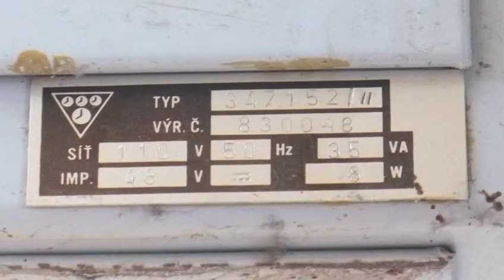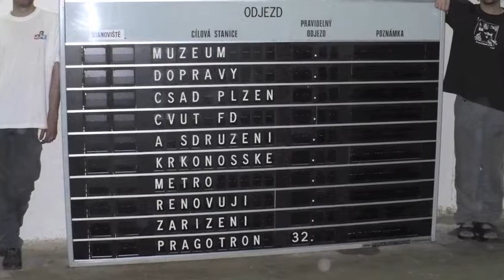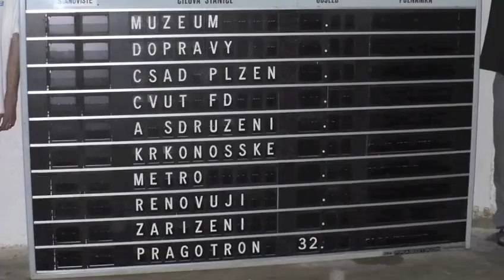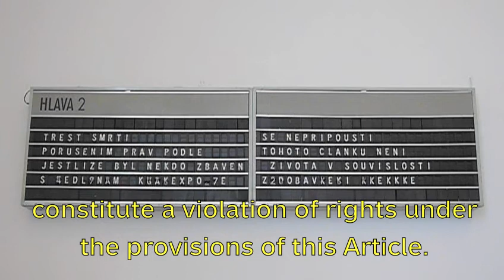Reconstruction of PRAGOTRON letter board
Implementation of a letter board in CTU Prague for project "Krkonošské metro -- faculty railway" for Jiří ČERNICKÝ's art performance "Chapter 2"
Exposed in DOX Centre for Contemporary Art in Prague-Holešovice 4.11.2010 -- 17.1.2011

There were four panels of PRAGOTRON information device used for production of autonomous letter boards. These panels were acquired from Central Bus Station ČSAD Plzeň and Plzeň Main railway station in 2010. The Transportation museum of ČSAD Plzeň kept one letter board in its collections and that panel will be restored in original form.

Wiring and cable layout were documented. After that panels were dismantled and washed well. Consequently, all components were put together under requirements of the new device. At the same time, software development and manufacturing of printed circuits for controlling of letter units took place.

Each board contains 6 lines with 26 letters each. So it means there are 156 connectors with 1872 soldering points. Furthermore, there are nearly 600 meters of power and data cables in each board. The board would be supplied by 222 conductors using the original control system which were replaced by one power cable and one commercially available serial data cable.

The consignment date was coming and therefore it was necessary to assemble letter units rapidly and complete the controlling program of the board. Finishing tasks on controlling software were made right in DOX, which is a centre for contemporary art in Prague-Holešovice where our device was put into operation.

The premiere of Krkonošské metro's autonomous letter board of PRAGOTRON information device was a part of Jiří ČERNICKÝ's art performance called Chapter Two. This art performance took part on the exhibition of Jindřich CHALUPECKÝ Award.